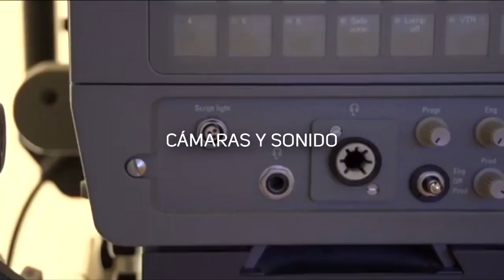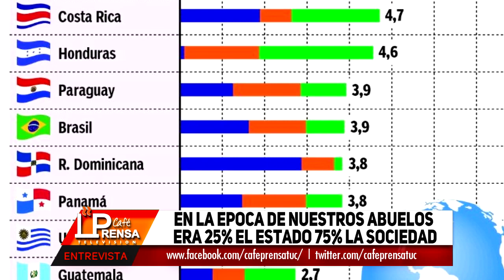Juan José Gómez Centurión en Café Prensa - Frente NOS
"La única forma de combatir la pobreza es dar trabajo", sostuvo nuestro candidato Juan José Gómez Centurión en su entrevista en el programa Café Prensa.